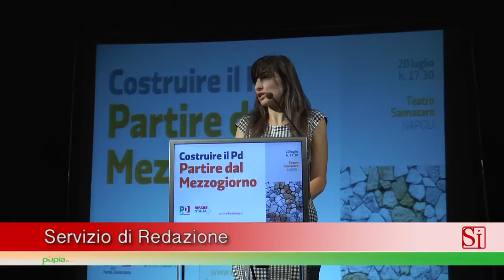Napoli - Orlando a De Magistris: "Utilizzare l'esempio greco è azzardato" (21.07.15)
- Napoli - "Costruire il Pd, partire dal Mezzogiorno". Se ne è discusso a un'assemblea regionale a Napoli con il presidente del Partito Democratico, Matteo Orfini, e il ministro della Giustizia, Andrea Orlando.

"Più che evocare scenari greci il sindaco di Napoli dovrebbe indicare quali possono essere gli interventi puntuali che possono aiutare la città ad affrontare i suoi problemi", ha detto il ministro Orlando, rispondendo a Napoli alle frasi del sindaco Luigi de Magistris che aveva paragonato l'atteggiamento del governo Renzi nei confronti di Napoli a quello della 'troika' con la Grecia. "Utilizzare la Grecia come punto di riferimento - ha commentato Orlando -
non credo serva nessuno, molti dei tifosi di Tsipras si sono risentiti perché ha fatto delle scelte di governo ma credo che inseguire dinamiche di altri paesi cercando di importarle non sia una pratica positiva né fortunata. Poi, sul tema del sostegno al mezzogiorno e a Napoli, sua capitale, noi siamo qui per ragionare su come il governo, oltre le misure che ha già previsto può rafforzare l'intervento".

Sulla scelta del candidato sindaco del Pd a Napoli per le elezioni della prossima primavera, Orlando ha spiegato: "Le primarie spesso fanno giustizia delle correnti perché il peso del voto organizzato e di appartenenza si riduce progressivamente. Noi non siamo contro le correnti ma contro l'idea di corrente come mero strumento di selezione della classe dirigente su basi di fedeltà. Noi siamo perché le correnti siano un luogo dove si elaborano e si forniscono idee al partito".

"Mi pare che ci sia nel governo e in Renzi, anche dalle parole di sabato in direzione, piena consapevolezza della sfida che abbiamo di fronte, coma governo e il Pd, di elaborare una politica compiuta per il Mezzogiorno", ha aggiunto il Guardasigilli, rispondendo ai
cronisti che gli chiedevano del rapporto del governo a Renzi con il nuovo governo regionale della Campania di Vincenzo De Luca. "Nel momento in cui, come ha fatto Renzi, si comincia a riflettere su come sostenere la ripresa e la crescita - ha detto Orlando - anche dal punto di vista industriale e dei consumi, credo sia fondamentale porsi il tema di quali politiche adottare per il Mezzogiorno".

Sul tavolo anche le inchieste su Lorenzo Diana, ex senatore Pd, e sull'europarlamentare Nicola Caputo. "Aspettiamo le valutazioni della magistratura. Il tema della legalità è prioritario nel Pd. Ma siamo anche garantisti. Quindi aspettiamo il lavoro magistratura", ha spiegato Orfini. (21.07.15)